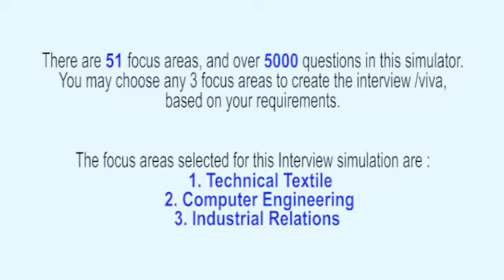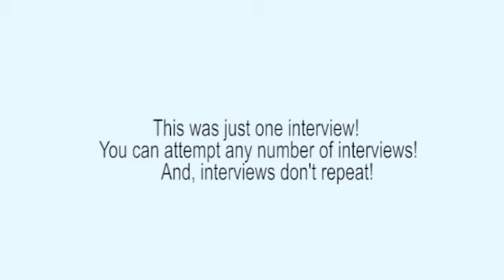Technical Textile Realistic Interview, or Viva Voce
This interview (Technical Textile Interview) has been extracted from the ‘Textile Technology Interview Simulator and Trainer’ that has 51 topics and over 5000 questions embedded into the Interview Simulator. For example, Application of textile in medical. Non implantable materials, implantable materials, extracorporeal devices, health care / hygiene products. Medical Textiles: Introduction, Classification, Recent developments in fibres used for medical textiles, e.g. 3-layer silicon laminated fabric, self-adherent dressing, Microclimate improvement in wound dressings. Activated carbon cloth, Blankets, Geotextiles: Types and application of geosynthetics. Functions and application areas of geotextiles. Fibres and fabric selection criteria for geotextile applications. Mechanics of reinforcement, filtration and drainage by geotextiles.Application of textile in transportation. Use in cars and other road vehicles, textiles in air craft. Conveyor and Power transmission belts: Different types of Conveyor belts and their properties, Different types of Power transmission belts and their constructional features. Other Industrial Textiles: Shoe liners, Electrical cables, outdoor fabrics, Fibre reinforced Plastics. Protective textiles. Fire proof jacket, bullet proof jacket and application in defense. Emerging trends in technical textiles nanotechnology.
Introduction to technical textiles, introduction to different applications of technical textiles. Production of speciality fibres for technical textiles, Glass fibre & its manufacturing process, Aramid fibres, Metal fibres, Asbestos fibres –their types & properties, KYNOL fibres, Basofil fibres, Carbon fibres, Production and manufacturing of Tyre Cords, Manufacturing of Non-Woven fabrics: Introduction, Features of CA 10/11 card, Batt forming, Needle Punching-Machinery used. Filter Fabrics and Coated Fabrics : Types of filter fabrics, Non-woven, pile fabric, Production and application of coated fabrics, Materials used for coating: - a) Rubber - Natural and Synthetic b) PVC c) Polyurethane PV, Types/Methods: Knife coating, Mayer Rod Coater, Kiss coater, Reverse roll coater, Grauvre coater, Transfer coating etc., Hot- melt coating etc.Manufacturing of Functional Fabrics: Useful properties for Filter fabrics, Manufacturing areas - Medical textiles, Protective textiles, Agricultural, Environmental, Geo, Industrial, Automotive textiles, Tyre cord, their Requirements.
The Interview Simulator & Trainer helps every Textile Technology Professional to respond meaningfully on the spot – in job interviews, viva examinations, technical presentations, client interactions etc. Want to know how it can transform your life?